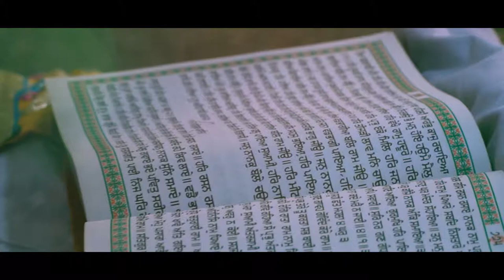Vivek and Sonia | Wedding Highlights | October 2017